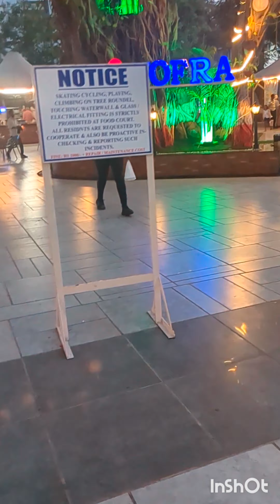75hard challenge gym mumbai colaba workout अगर आप स्वस्थ हैं तो सबसे ज्यादा अमीर आप है